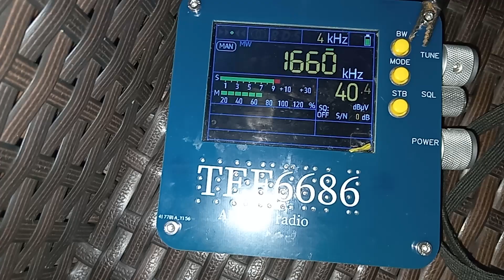5 November 2023